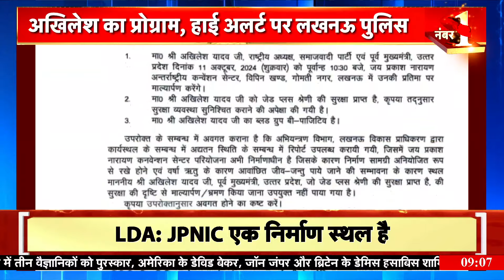UP News: घर के बाहर बैरिकेडिंग, भारी फोर्स की तैनाती, तो जेपी जयंती पर नजरबंद रहेंगे Akhilesh Yadav?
Israel Iran War: The ongoing war between Israel and Hezbollah is now deepening. There are rapid attacks on each other's hideouts from both sides. On Thursday night, Israel's army carried out an airstrike on Lebanon's capital Beirut
Lucknow News: राजधानी लखनऊ में जयप्रकाश नारायण की जयंती पर उनके प्रतिमा पर माल्यार्पण को लेकर एक बार फिर सियासी माहौल गरमा गया है.